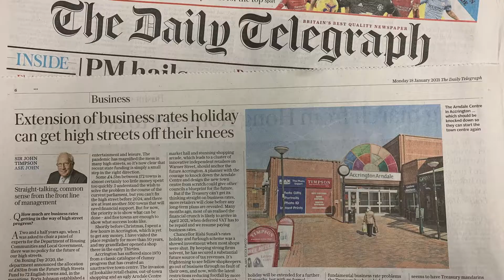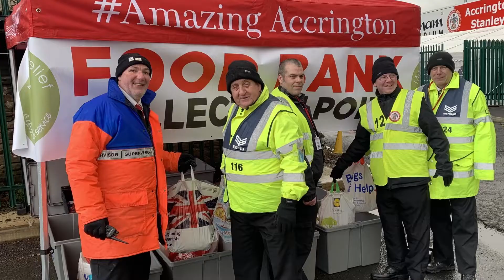2021…a year to remember for AmazingAccrington!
At AmazingAccrington we are known for our fantastic events and what a year it has been for Accrington.

Despite restrictions, we’ve continued with our mission to create a positive, enthusiastic feeling for the area and to be a force for positive change.